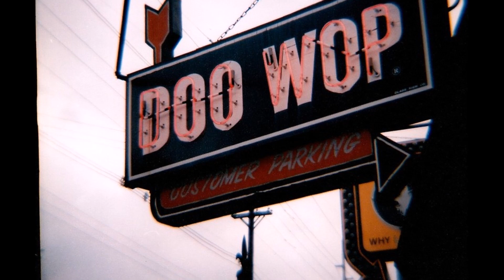The Spiders - Bells In My Heart 1955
The Spiders (New Orleans, Louisiana)

Personnel:
Hayward "Chuck" Carbo (Second Tenor/Lead)
Joe Maxon (First Tenor)
Matthew "Mac" West (Baritone)
Oliver Howard (Bass)
Leonard "Chick" Carbo (Bass/Lead)

Biography:
The Spiders, like so many other R & B vocal groups of the 1950s, emanated from the field of gospel music. In earlier time beginning in 1947, they were known as Zion Harmonizers and later The Delta Southern-Aires. After a time it was suggested to the group that they develop their music into an R & B style. They settled on the name The Spiders, and the members were Hayward (Chuck) Carbo lead singer for the New Orleans based group, Len (Chick) Carbo sang baritone, Matthew West was tenor as was Joe Maxon, and Oliver Howard sang bass. Lew Chudd the head of Imperial Records announced the signing of The Spiders soon after New Year's day in 1954.

They soon had the first release for Imperial - #5265 : "I Didn't Want To Do It" / "You're The One". The record paid immediate dividends, as it was a strong seller in the first months of 1954, and made an appearance in the top sellers list of rhythm & blues records. In April the second side #5280 was issued by Imperial. "Tears Begin To Flow" and "I'll Stop Crying". By now The Spiders were a hot item and made a week long personal appearance at New York's Apollo Theater on a strange bill that had the group with Charlie Barnet's Orchestra and Guitar Slim (Eddie Jones). "Tears" is a solid seller in the South and soon the third release by the group was released. This one paired "I'm Slippin' In" and "I'm Searching" on #5291 during July.

The Spiders headed West for the first time appearing with the Jake Porter Orchestra in a number of night spots in California. "I'm Slippin' In" was a solid hit that got into the top ten R & B sellers in the country. The group headed to the East Coast and teamed up with Charles Brown for a well received series of one nighters in the East. The next Imperial release was "Mmm Mmm Baby" / "The Real Thing" on #5305, and this time the record was a big seller throughout the Midwest.

In late October the group is part of the traveling review called The Rhythm & Blues Hall of Fame Show along with Faye Adams, Amos Milburn, Joe Morris Orchestra with Al Savage, and The Orioles. The show does extensive touring in the Midwest. A November release was Imperial #5318 - "21" / "She Keeps Me Wondering".The tune "21" (or "Twenty One") proves to be another winner for the group and makes the national charts. The following February of 1955 sees The Spiders tour Southern California with Chuck Willis. During the spring and early summer two unsuccessful singles are released - #5344 - "Am I The One' / "Sukey Sukey Sukey" and #5354 - "Just For A Thrill" and "Bells In My Heart". In late October The Spiders are back in the recording studio and record a Dave Bartholomew tune "Witchcraft".

The longtime associate of Fats Domino wrote a real winner for the group. The bass led uptempo tune turned out to be the Spiders biggest seller and their most widespread national hit record ever. At the same time there were forces at work that would cause dissension and jealousy among members of the group and lead to its eventual dissolution. Lew Chudd had the idea that he could make a successful solo performer out of lead singer Chuck Carbo and so the seeds of distrust were sown. "Don't Pity Me" and "How I Feel" was released as by Chuck Carbo and The Spiders in January of 1956.

The next release did well for the group. "A-1 In My Heart" was a solid seller and kept the group's name in the public eye. The flip of this side #5393 was "Dear Mary". The last release by the group during the year was #5405 - "That's The Way To Win My Heart" and "Goodbye". This time the record disappears almost as fast as it appears on the scene. By now Chuck Carbo is on Imperial and Atlantic follows suit and signs Chick Carbo to its label. Neither one does anything of importance as a solo performer. There is one last effort by the group (again released as by Chuck Carbo & The Spiders) on Imperial #5423 - "That's My Desire" and "Honey Bee".

Neither side clicks and the end of the group is at hand. For whatever reason, Imperial saw fit to release a Spiders record in 1960 - #5714 - "Tennessee Slim" / "You're The One" but the day is done as far as the quintet is concerned. So ends the story of the most famous vocal group to come out of the city of New Orleans, a city with as rich a musical heritage as any. Any collection of the R & B music created in the Crescent City would have to include The Spiders as part of the history of the time and of the town.